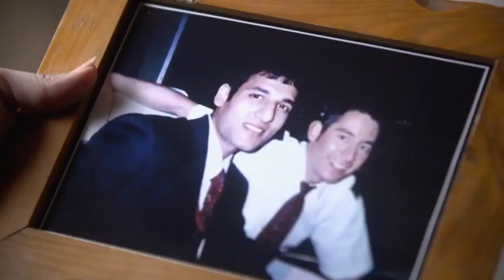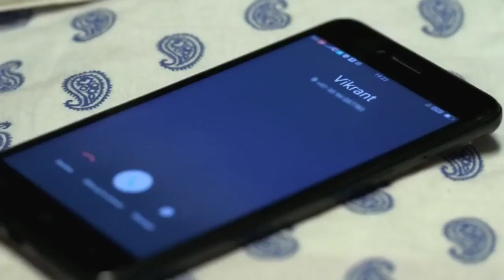College Girl Ko Hua Neighbor Se Pyaar web series hindi movie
College Girl Ko Hua Neighbor Se Pyaar

voovi web series youtube full episode
web series ullu full episode on YouTube
web series Hindi movie
web series telegu
web series Tamil
web series telegu latest 2023
web series actress name
web series timing channel
web series movie